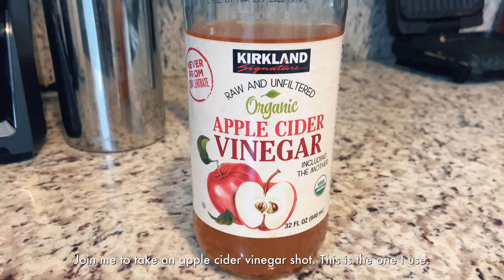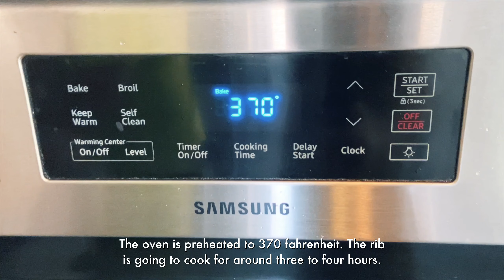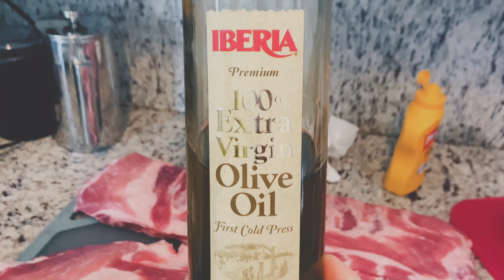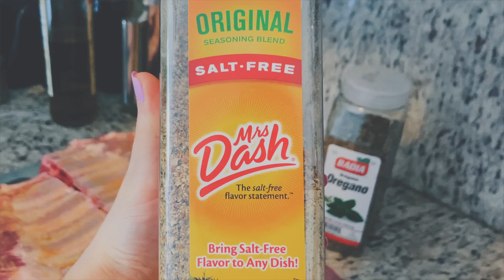Probando VINAGRE DE MANZANA en ayunas + FRECH PRESS COFFEE + Costillas BBQ en casa | VeroTime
ESTOY DE VUELTA! Esta es solo la primera parte de este video tipo VLOG, la segunda parte ya la estoy editando, viene PRONTO! 😻

En este video probamos el vinagre de manzana en ayunas, dicen que trae muchos beneficios para la salud ¿sera verdad? Hmmm veremos, quiero probarlo una semana a ver como me siento y les cuento...

Ademas, les muestro como estoy preparando el cafe desde mi casa, yo que soy COFFEE LOVER, esta manera de prepararlo me ha encantado, queda delicioso ¿Alguno tiene una prensa francesa en su casa?

También preparamos juntos unas COSTILLAS BBQ, estar en cuarentena nos ha puesto super creativos en la cocina, nunca habíamos hecho costillas en casa pero nos ha encantado, es mas barato que comer en un restaurant y de verdad no es tan difícil, solo lleva tiempo... Si las preparas me cuentas!

Si te gusto este video, apóyame dandole like y subscribiéndote a mi canal, eso me ayuda mucho para poder continuar generándoles contenido y haciéndoles nuevos videos, no olvides que subo videos casi todas las semanas.. GRACIAS, NOS VEMOS MUY PRONTO! 😍
🇺🇸 ENGLISH:
I have been testing something this week, is that I am drinking something before breaking the fast. Two teaspoons of APPLE CIDER VINEGAR with water before breaking the FAST, I have read it has a lot of health benefits. I want to try it an extra week to see how I feel.

I have been changing the way I make coffee and I’ll show you how I’m making it now. I think they are really worth it because coffee tastes delicious! Let's get a BARISTA COFFEE ready on the FRENCH PRESS and let's prepare some BBQ RIBS for lunch.

I hope that you guys liked this video, if you did please don't forget to show your support by giving the video a thumbs up, as it really just helps to support the channel and subscribe for more videos.

📽 IN THIS VIDEO:
☕️ Prensa francesa (French press)
☕️ Molinillo de cafe (Coffee grinder)
🍎 Vinagre de manza (Apple cider vinegar)

⏱ TIME STAMPS ⏱
In this video: 00:00
Intro: 00:18
Apple cider vinegar: 01:10
French press coffee: 02:42
BBQ ribs at home: 05:48